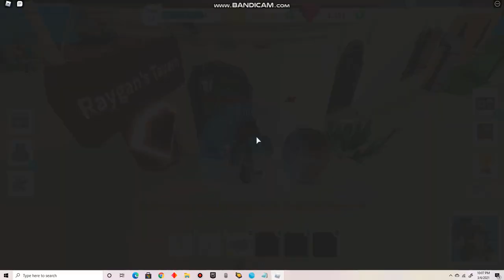Roblox Fishing Simulator (Part 7) Fishing at night Season 4 Series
Yeah man I'm fishing at night.